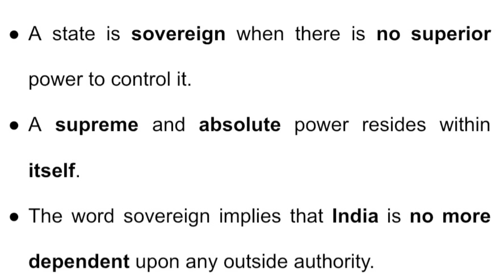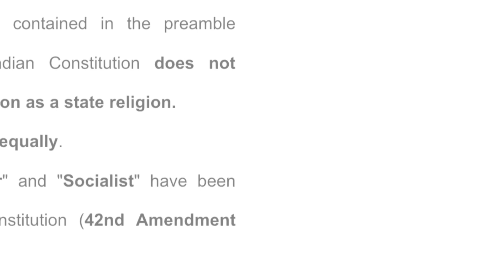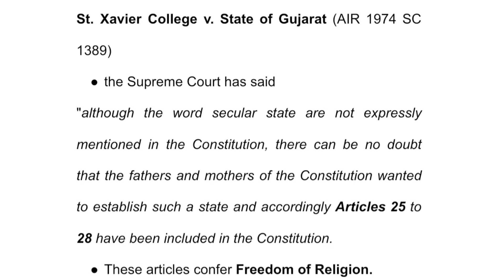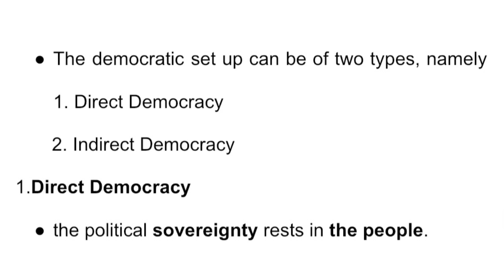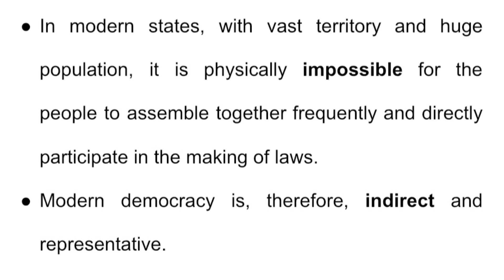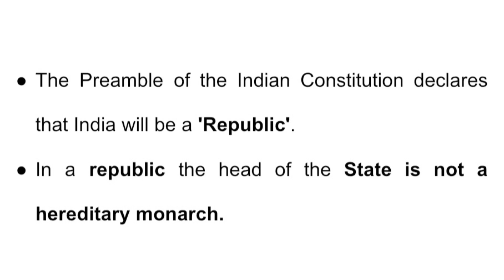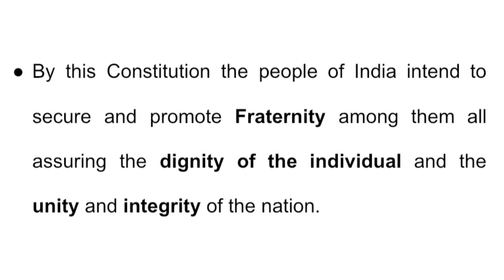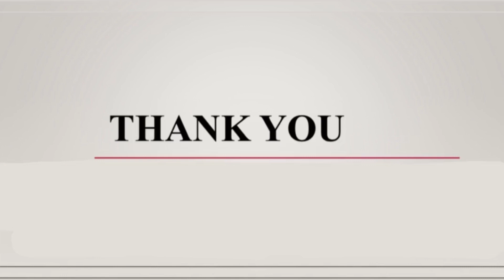CONSTITUTIONAL LAW-I|PREAMBLE OF THE CONSTITUTION(Bal.)|TOPIC 6|MALAYALAM CLASS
This video is about the preamble of the Constitution of India

TOPIC 6:
*Preamble of the constitution(Bal.)
   *Excel wear v. Union of India
   *St.Xavier College v. State of Gujarat
   * Kesavananda Bharathi v state of Kerala